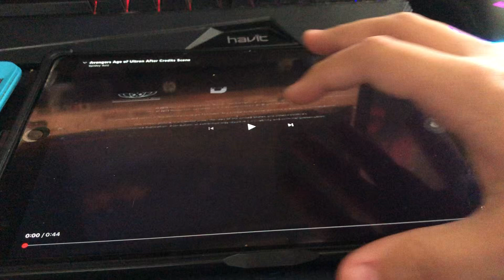Avengers Age Of Ultron After Credits Scene